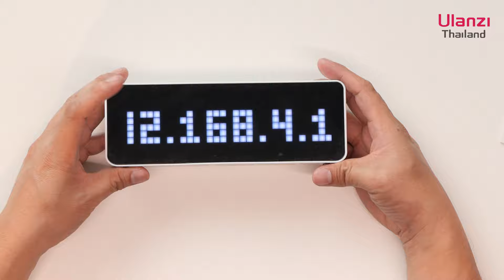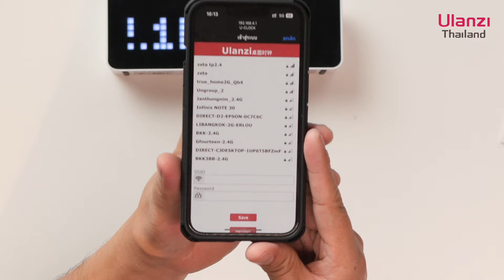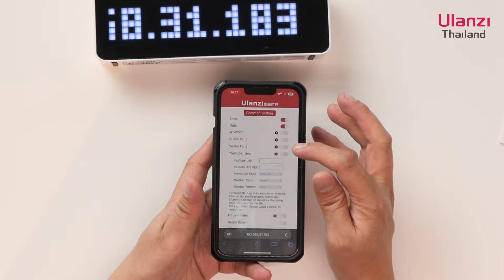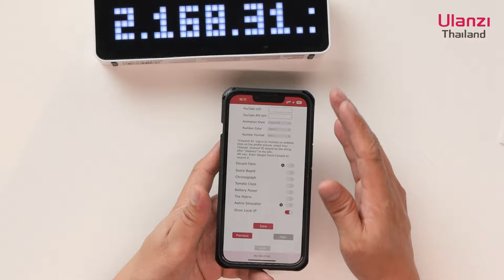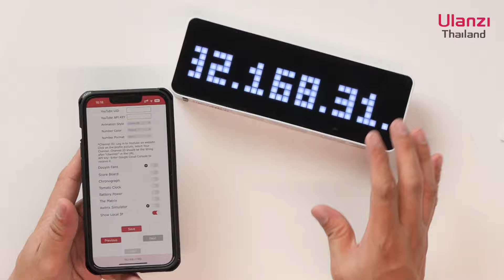Ulanzi TC001 Smart Pixel Clock นาฬิกาดิจิทัลอัจฉริยะ เชื่อมต่อกับสมาร์ทโฟนได้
Ulanzi TC001 นาฬิกาดิจิทัลอัจฉริยะพร้อมจอ LED 256 พิกเซล แสดงผู้ติดตาม YouTube แบบเรียลไทม์ พยากรณ์อากาศ จับเวลา Pomodoro ดีไซน์มินิมอล แบตอึด 5 ชั่วโมง เหมาะสำหรับครีเอเตอร์ยุคใหม่